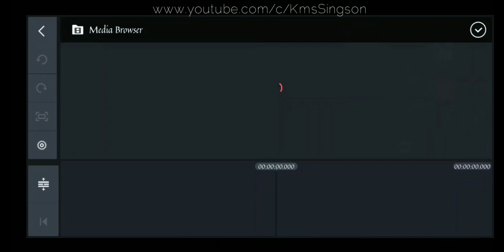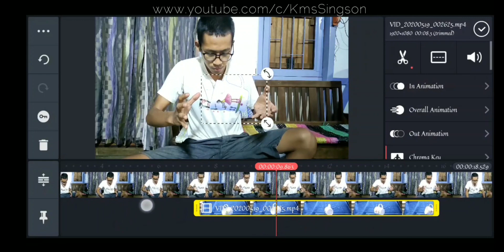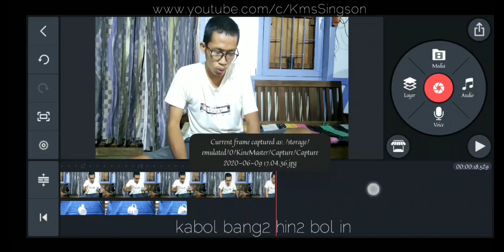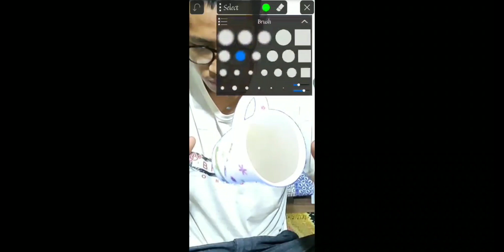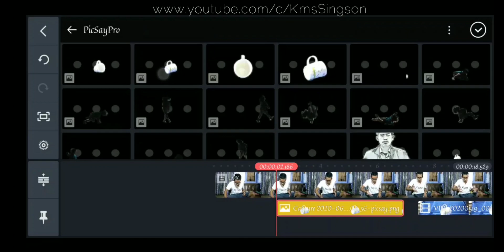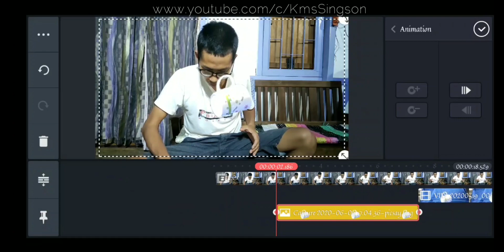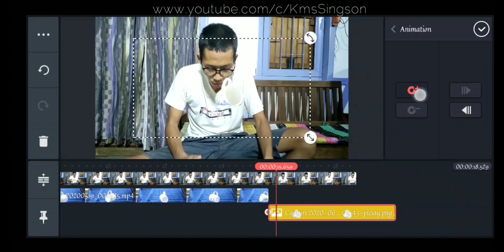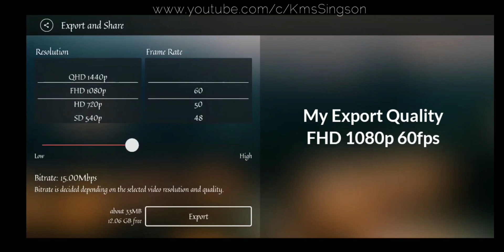TUTORIAL| EDIT LIKE ZACH KING ON KINEMASTER| MAGIC WITH CUP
THANKS FOR STEPPING BY TO WATCH MY VIDEO, I MEAN IT.
HICHE KIHILNA (TUTORIAL) HUNG KIBOL HI KHAT TOU'A DING'A PHATCHOM KHAH LEH TI'A KAHIN BOL AHIN.
HIJEH CHUN KEI JONG KA MACHAL THEI NADING IN NANGHO PANPI NA KANGAI CHAN AHI HIJEH CHUN
NEI NA BOL PIH DIU VIN KAHUNG TAO VE 🙏
KAKIPAH'E.

Apps in use for my Tutorial Video :
Kinemaster download links no watermark 👇

Music Credit
Markvard - Cause of You (NCS best of)